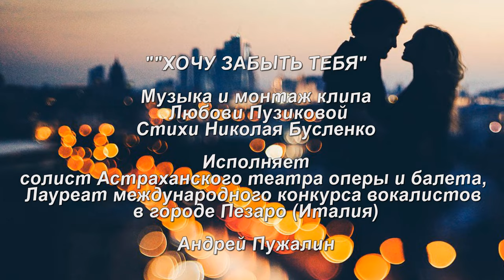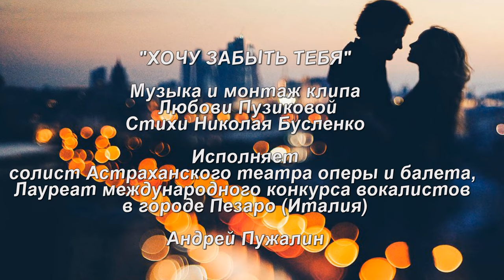"ХОЧУ ЗАБЫТЬ ТЕБЯ" (Новая версия) Любовь Пузикова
Музыка и монтаж клипа Любови Пузиковой, стихи Николая Бусленко, исполняет солист Астраханского театра оперы и балета, Лауреат международного конкурса вокалистов в городе Пезаро (Италия)  Андрей Пужалин